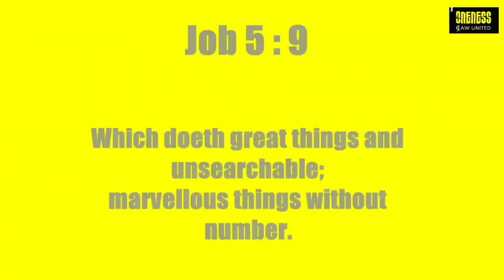Daily Diamonds | Day_27 Ep_2 | Sep 7 | Job 5:9 | Verse a day makes your way